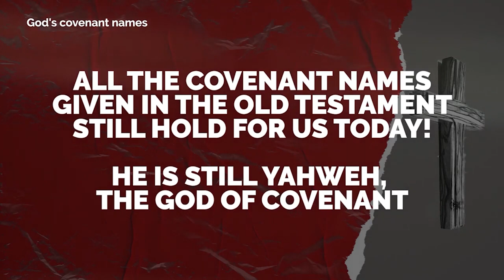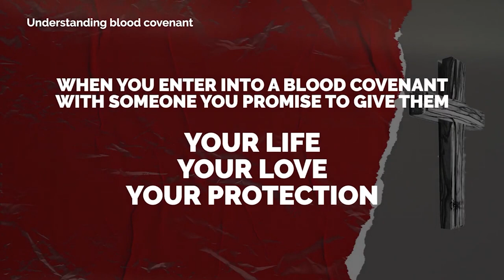Blood Covenant (Part 1) : Understanding Blood Covenant (Key Points) | Ps Ashish Raichur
In this first message in this series we present insights on what a Biblical covenant is, and highlight the importance of the blood covenant.